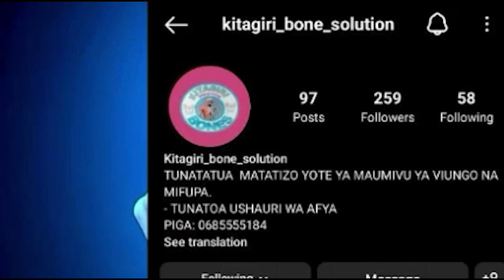CHUNYA;Madiwani Walalamikia Kutoshirikishwa Ujenzi Shule ya Mayeka Girls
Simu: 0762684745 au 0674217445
Karibu sana